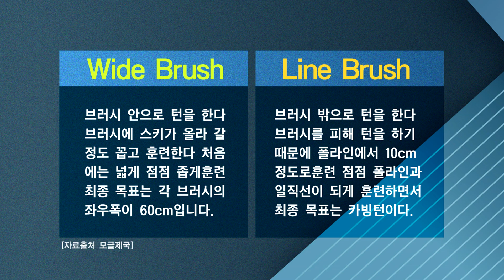How to moguls Brush gate Trainning Carving line #1 - 모글제국 브러시 게이트 카빙라인 훈련